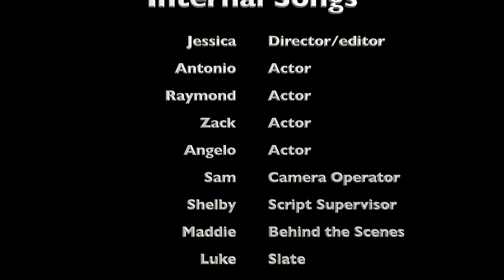Internal Songs | A , D